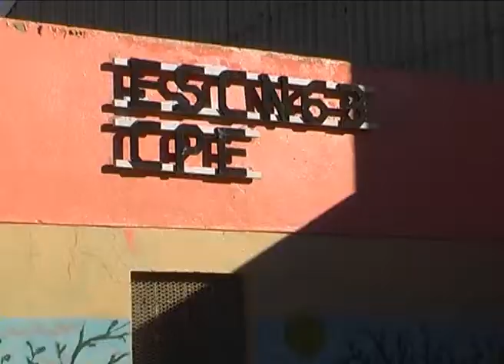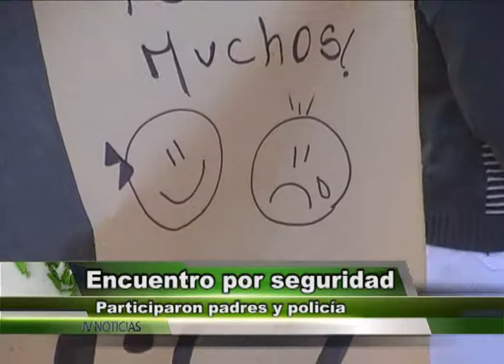Mirta Vázquez Directora Escuela N°63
Mirta Vázquez directora de la escuela 63
Claudia Vallejos mamá de alumno de la escuela 63
Hoy se llevo a cabo la reunión entre personal de la escuela, padres y policía. Tiene relación con el pedido de mayor seguridad.
Las clases están suspendidas hasta el lunes